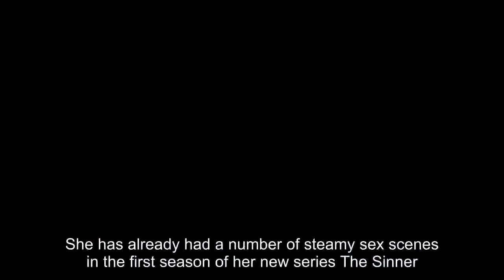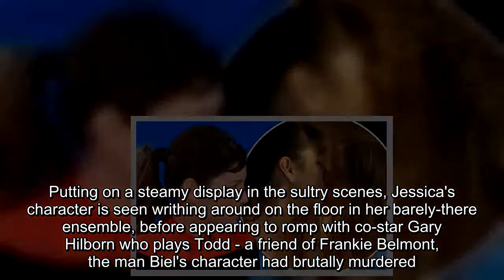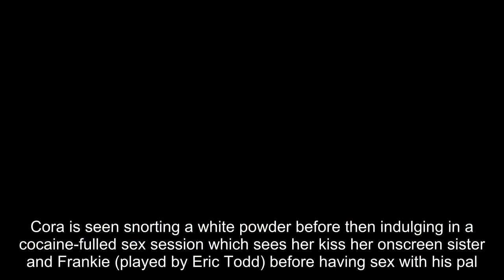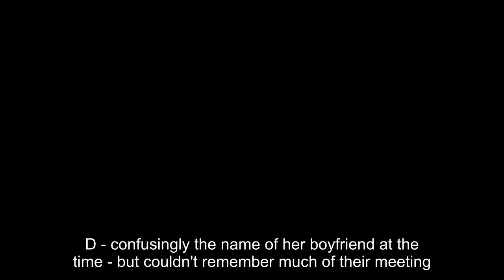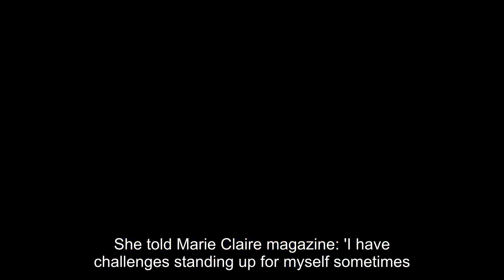Jessica Biel reveals what hubby thinks about kissing scene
She has already had a number of steamy sex scenes in the first season of her new series The Sinner.And Jessica Biel revealed what her husband Justin Timberlake thinks about on-screen intimacy with her co-stars.The 35-year-old actress appeared on the Ellen DeGeneres Show on Friday as she explained that being fine with your partner kissing on camera just comes with marrying a thespian.Ellen, 59, asked Jessica what her 40-year-old husband thought about her make-out scenes.The Au Fudge entrepreneur replied: 'It's one of those weird things that when you're married with an actor, you kind of have to be okay with.'It's never "yeah, alright, fistbump, alright!" It's never that but you just understand it, he has to do it. You just get used to it.'The chat show host - who obviously knows about the racy content in her USA show - replied: 'I know you're squeezing a lot, there's five of them.'Jessica had a chuckle as she agreed: 'it was a lot, this one was a lot. I do have to say that.'The latest (and penultimate) episode of her series The Sinner definitely had 'a lot' of steamy scenes.Jessica Biel found herself a part of yet more explicit scenes that showed her character - Cora Tannetti - taking part in a drug-fuelled orgy.Clad in a skimpy pair of shorts and a cami top, the actress was seen kissing her co-star Nadia Alexander, who plays Cora's sister Phoebe, before then romping with two different men.Putting on a steamy display in the sultry scenes, Jessica's character is seen writhing around on the floor in her barely-there ensemble, before appearing to romp with co-star Gary Hilborn who plays Todd - a friend of Frankie Belmont, the man Biel's character had brutally murdered.Cora is seen snorting a white powder before then indulging in a cocaine-fulled sex session which sees her kiss her onscreen sister and Frankie (played by Eric Todd) before having sex with his pal.The graphic scenes see Jessica's character Cora dripping in sweat and revealing her incredibly taut stomach as she lifts her top up towards her bust. At one point she is seen pulling an orgasmic face while her mouth is being prised open, before then kneeling as her character romps with one of the men.In the eight-part limited series, Biel's onscreen alter-ego Cora is arrested after stabbing Frankie to death on a local beach and in front of her husband and young song.Detective Harry Ambrose (Bill Pulman) is investigating the case and has been trying to uncover why the suburban mother-of-one had committed murder, with fans learning little of Cora's motive in the first few episodes of the series.She had claimed she had sex with Frankie after meeting him in a bar several years ago, adding that he had told her he was named J.D - confusingly the name of her boyfriend at the time - but couldn't remember much of their meeting.All was then revealed to viewers as the seventh episode of the series included a flashback that finally explained why Cora had brutally murdered Frankie and how the two characters' paths had crossed.Phoebe's heart had failed while she was sleeping with Frankie during the group's drug-fuelled after party, sparking the downward spiral of Biel's character.Previously speaking about the twisted nature of the series, Jessica explained she had to examine her 'darker side' to understand Cora as a character and claimed it had been a 'transformative experience'.She told Marie Claire magazine: 'I have challenges standing up for myself sometimes. Times when I don't trust my own voice.'That's the stuff I needed to bring out and explore to understand Cora. It's like a drug, like an adrenaline rush. There's a real catharsis... you're exhausted, you are free, you feel a lot of different things.'For me, it's like a rebirth.Like I'm a phoenix rising up out of the ashes.